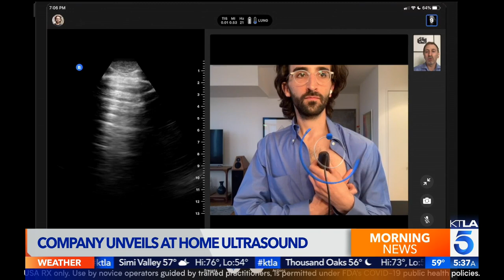Company unveils at-home ultrasound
Rich DeMuro reports on the KTLA Morning News on May 20, 2020.